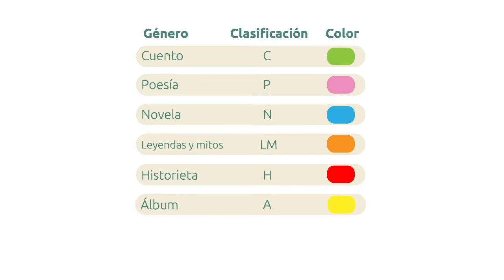Guía 10 Biblioteca